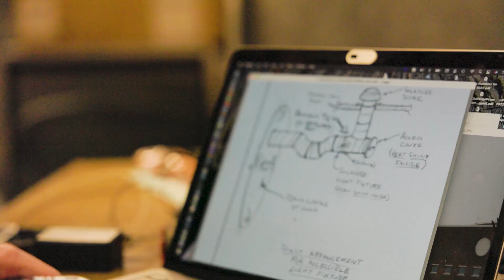The Time Is Nye: ‘Science Guy’ Gives Solar Noon Clock a Checkup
Bill Nye ’77 returned to campus in March to see the progress that a Big Red engineering team has made on a revamp of the solar noon feature on the Rhodes Hall clock that bears his name. He chatted with students and faculty, drew adoring crowds, and led a test of the clock’s new controller.